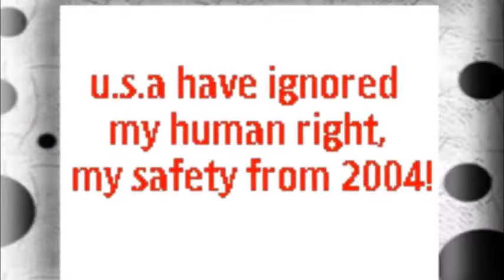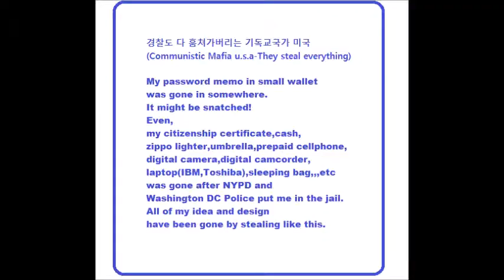My Sep 12,13 2019 Slideshow 1